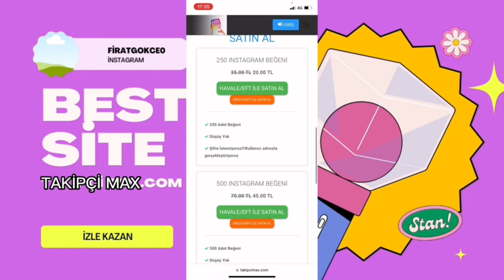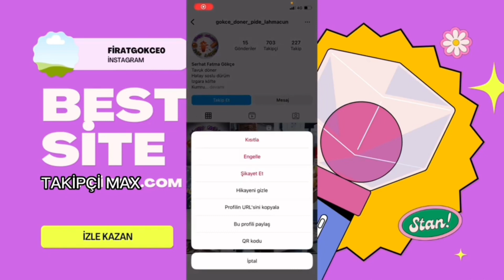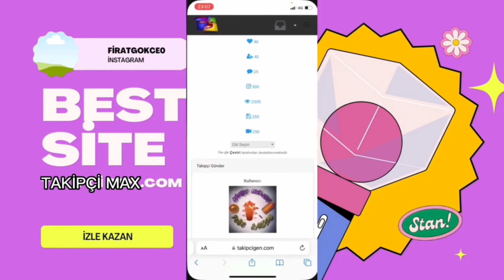İnstagram Bedava Takipçi Ve Beğeni Hilesi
Sizlere site ve yöntemleri inceleyerek gösteriyorum.